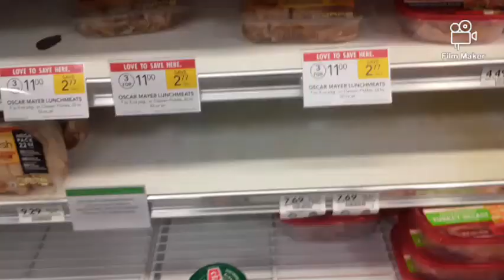Quarantine with me!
Quarantined because of the Corona virus and going to get supplies!